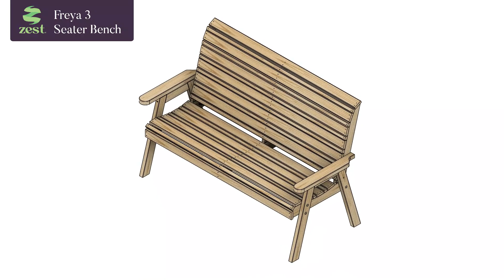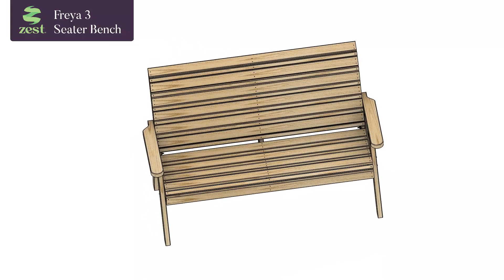Freya 3 Seater Bench by Zest (Animated Assembly Guide)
The extended high back of the Freya 3 Seater Bench bench offers exceptional comfort and support. All details of the product have been considered, particularly the width and length of the arm rests, which provide maximum arm support as well as allowing space to rest a glass with a modern and contemporary look.

Part of our new Freya range of garden furniture, the Freya 3 Seater Bench is designed with fewer components for simple assembly using bolts.

Made from sustainable slow grown soft wood from responsibly managed forests, its pressure treated and comes with a 10 year guarantee against rot.

Features:

Extended high back for maximum comfort and support
Generous arm support width allows space to rest a glass
Part of the Easy Build range
Pressure treated wood
10 year guarantee against rot
Made of material from well-managed, PEFC certified forests and controlled sources

Measurements:
1.68m (width) x 0.77m (depth) x 1.06m (height)

Zest is committed to using responsibly sourced, sustainable, PEFC certified (PEFC/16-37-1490) timber. The company ensures that all timber and timber related products are certified to PEFC standard.

To see more Zest garden products including Grow Your Own Planters, Raised Beds, Garden Furniture sets, Arches, Gazebos, Landscaping materials, Fence Panels, and much more go